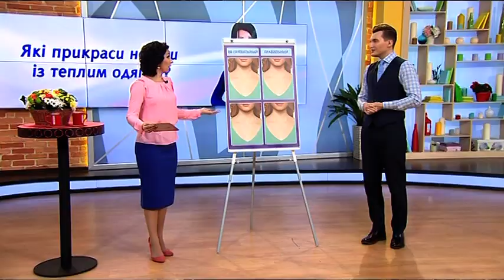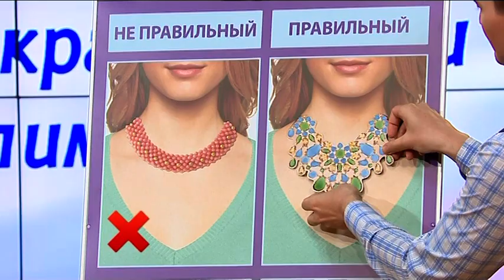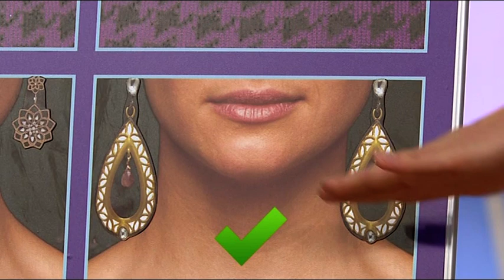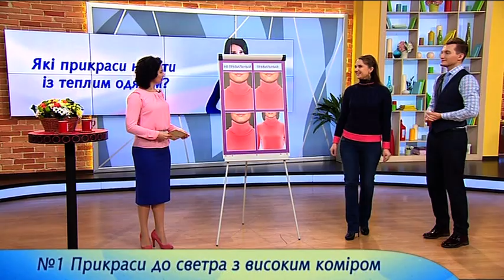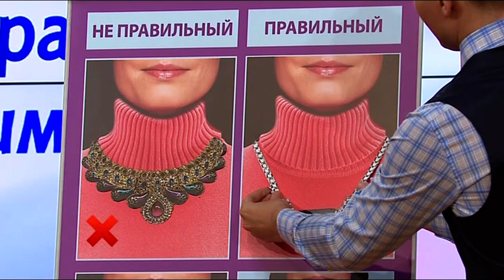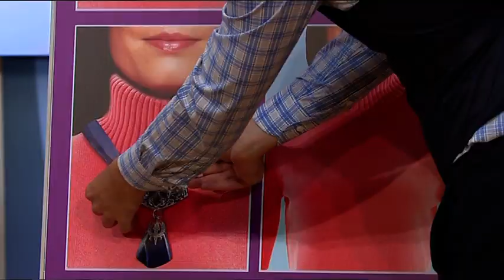Украшение, которое не будет вас полнить! - Все буде добре - Выпуск 535 - 21.01.15 - Все будет хорошо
Вы всегда считали украшение просто дополнительным аксессуаром к образу? Но стилист Роман Медный уверен, что украшения способны визуально влиять на наш вес! И сегодня эксперт научит выбирать их так, чтобы выглядеть не просто красивой, но и стройной!↓ Больше полезного ниже! ↓